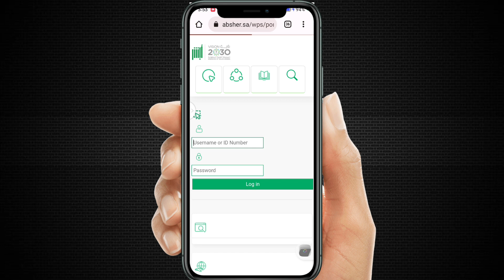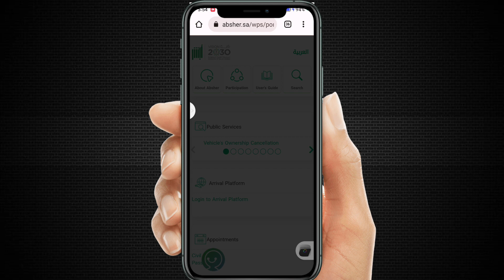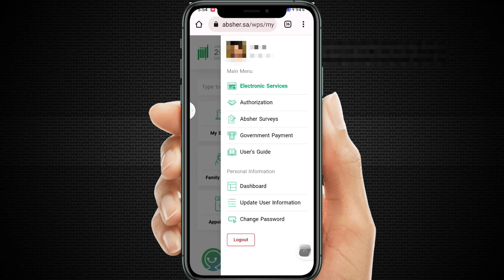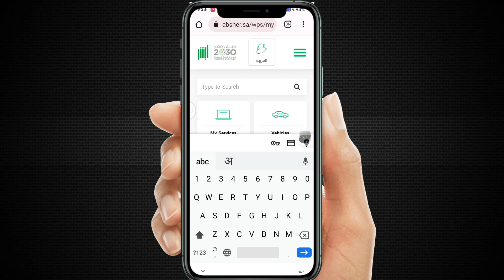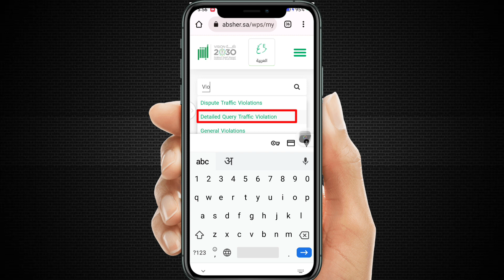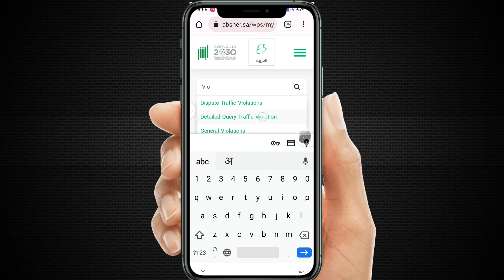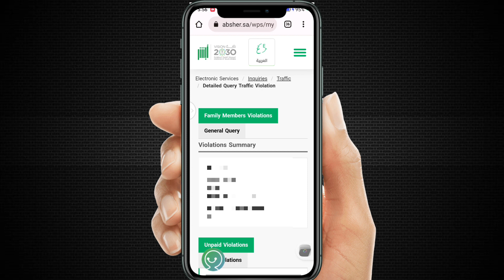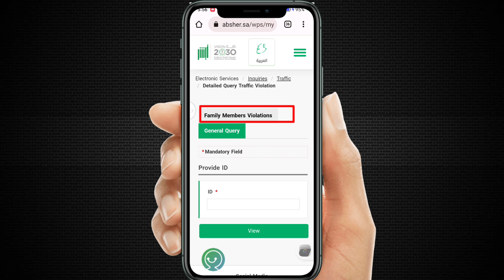How To Check Iqama Violation | Iqama Fine Check Keise Kare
How To Check Iqama Violation | Iqama Fine Check KSA | Check Iqama Fine

hello doston kaise ho ummid karta hun aap sab theek Honge khairiyat se Honge to doston Maine is video mein batane ki koshish ki hai ki aap kis tarike Se Kisi Ka Bhi Iqama Fine Muqalffa Apne Absher account se check kar sakte hain vah Chahe Kisi Ka Bhi aapke related friend family Kisi ka bhi ho aap apne Absher account se check kar sakte hain iqama fine to doston Maine is video mein bahut hi Aasan Sa Tarika bataya video ko pura Dekhen Taki aapko Sab Kuchh samajh a Jaaye thank u doston video dekhne ke liye Apna Khyal rakhen बहुत-बहुत Shukriya